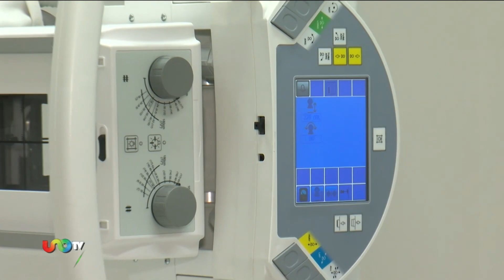Sobrevivientes de cáncer son candidatas a la reconstrucción mamaria.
Este es el programa de reconstrucción de mama del Hospital Regional primero de Octubre del ISSSTE en la Ciudad de México.